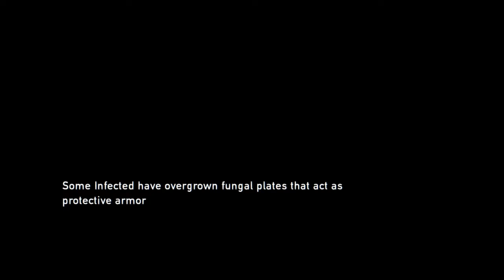The Last of Us™ Remastered Ground And Pound